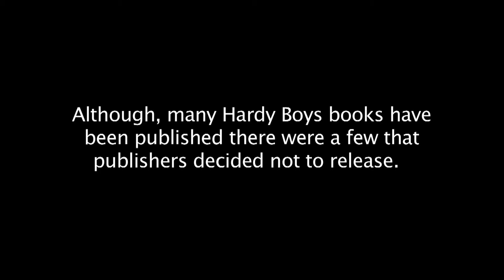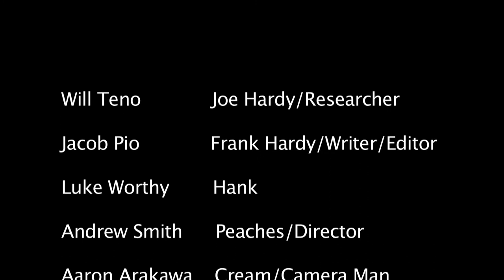Unpublished Hardy Boys Ep. 1: Who's Dating Whom?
What happened to Franklin W. Dixon's unpublished Hardy Boys works? Don't Film Anymore Productions created a faithful adaptation of Dixon's hidden work. Feel free to "Like" Don't Film Anymore Productions on Facebook.